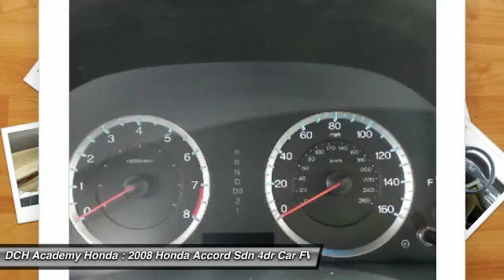2008 Honda Accord Sdn AH61923AA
2008 HONDA ACCORD SDN Old Bridge, NJ
Stock# AH61923AA

* * * * * DCH ECONOMY CERTIFIED * * * * * CARFAX BUY BACK GUARANTEE, MOONROOF, MP3 Player, 18 SERVICE RECORDS FOUND ON CARFAX, KEYLESS ENTRY, 31 MPG Highway, ALLOY WHEELS!. VALUE PRICED, we specialize in obtaining financing for customers who have low credit scores, no credit, bad credit, recent bankruptcy and repossessions. CARFAX REPORT SHOWS 2 OWNERS and 18 SERVICE RECORDS. This vehicle comes with a comprehensive 35 Point Inspection & Quality Assured Review, Carfax Vehicle History Report, Sold Mechanically and Cosmetically As Is *See dealer for details. DCH Academy Honda proudly services the central New Jersey area, we can handle all of your Used Car needs.